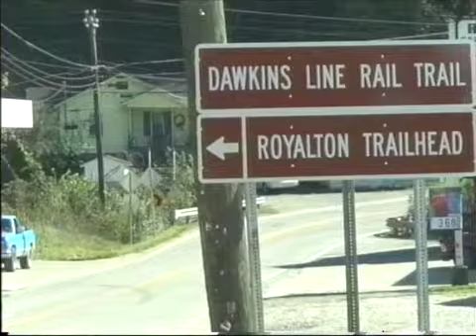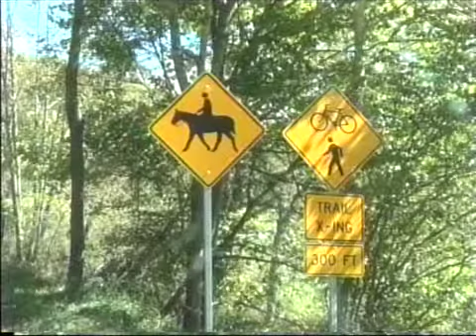Your News Today Tuesday October 6, 2015